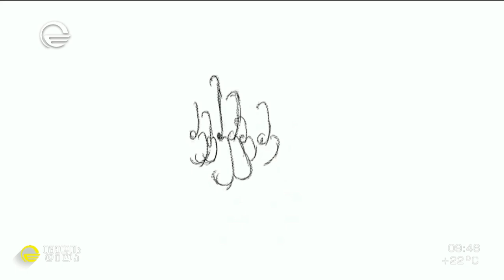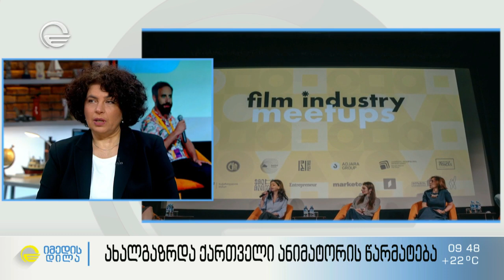ახალგაზრდა ქართველი ანიმატორის, მარიამ ქორთუას, წარმატება